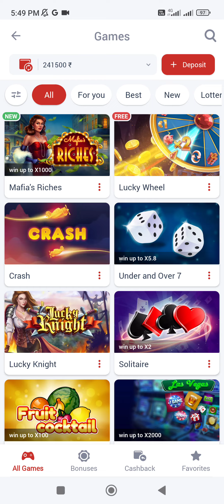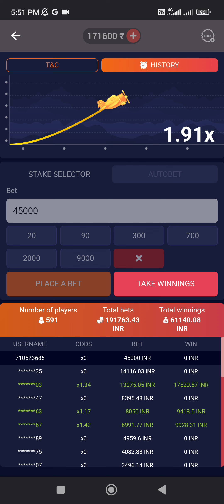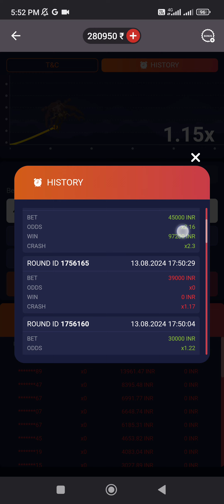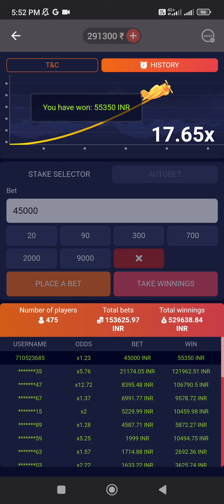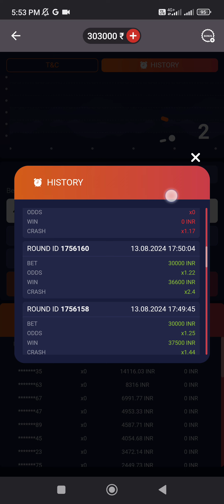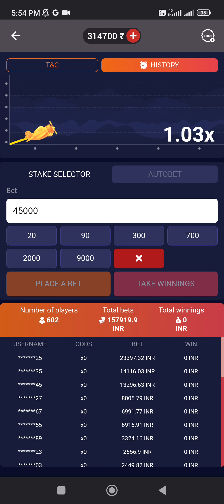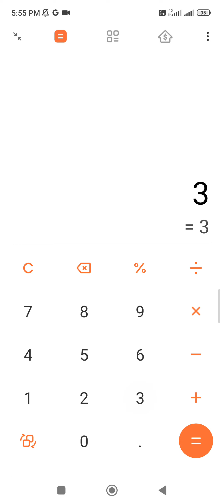Game 10 Lakh Winning | Crash Game Big Winning Today | Only 1 Tips Follow Big Win Crash